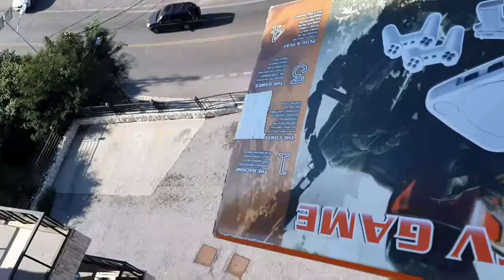What's inside the fake ps1